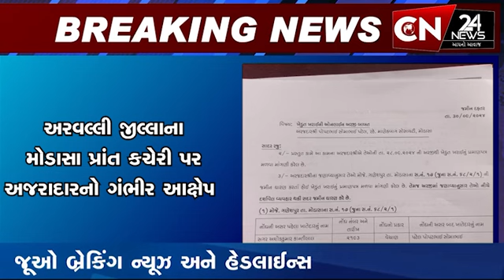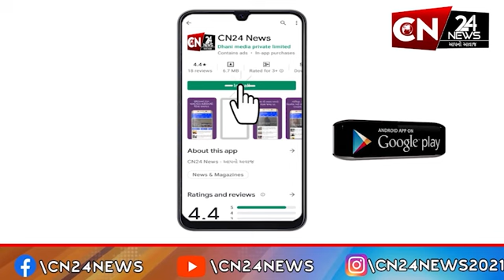અરવલ્લી : મોડાસા પ્રાંત કચેરી પર અજરાદારનો ગંભીર આક્ષેપ